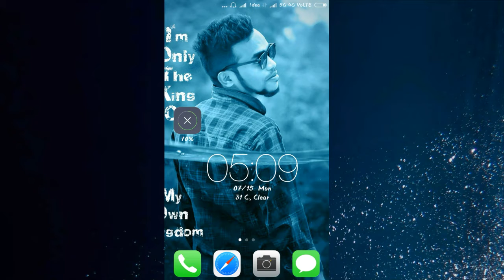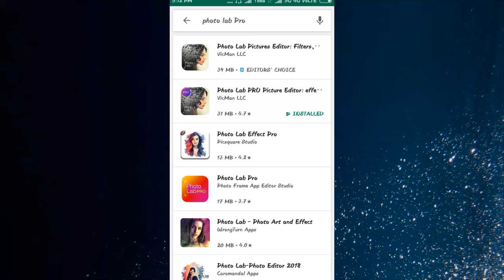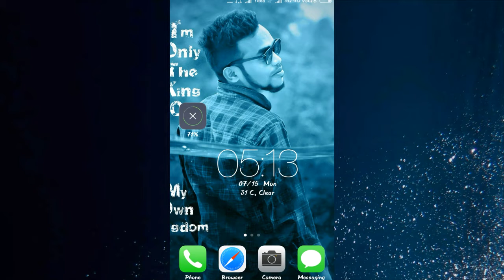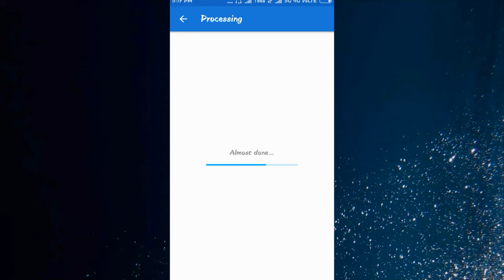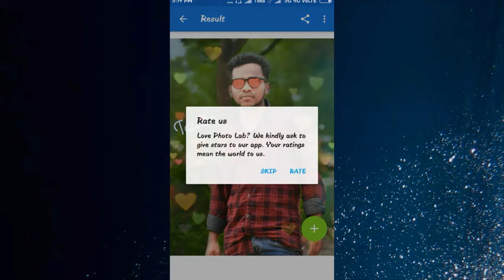अब edit करो photo जी भर के। PK VT